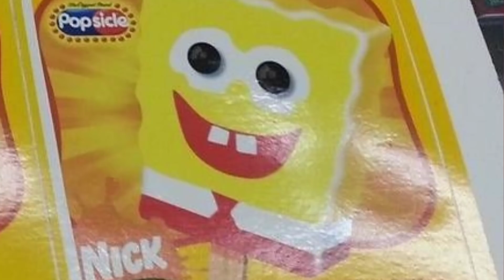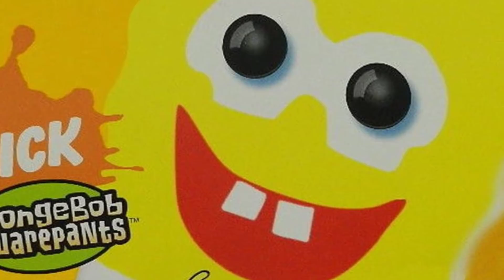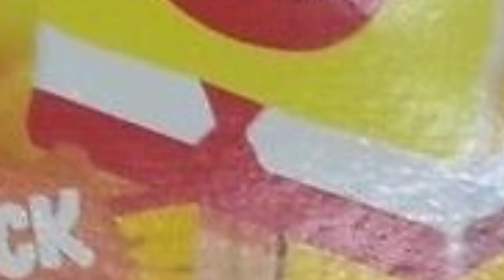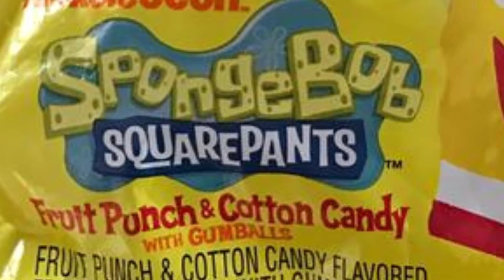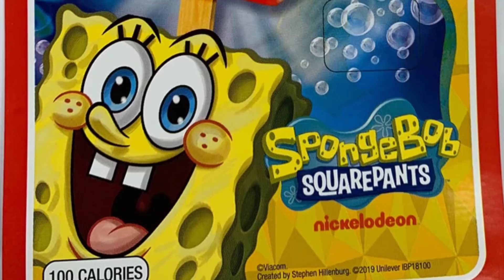The Spongebob Popsicle Will Never Go Away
On a warm summer day, a certain sponge-shaped popsicle greeted everyone in an ice cream truck. Little did everyone know, this popsicle would create long-lasting memories and never really go away...

✭ SOCIAL MEDIA ✭